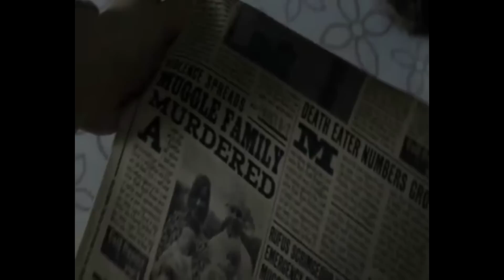The love story Draco and Hermione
they very need each other